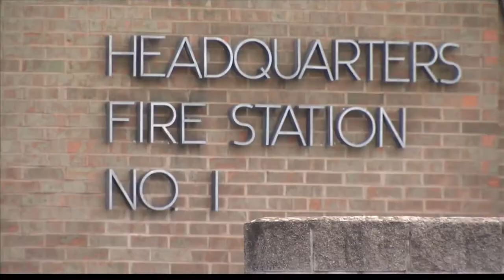Remembering Robert Doerr